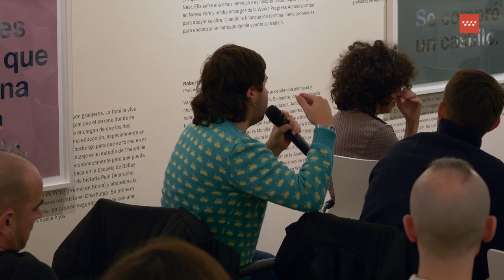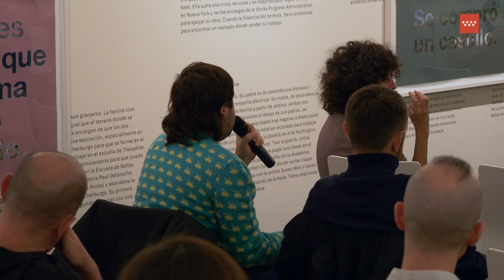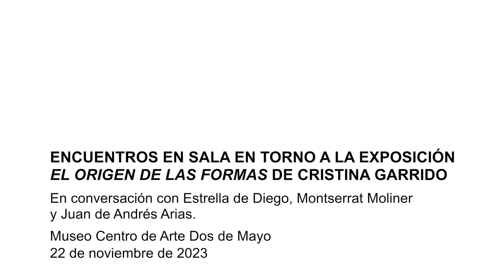Encuentros en sala en torno a la exposición "El origen de las formas" de Cristina Garrido.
En un diálogo abierto sobre la muestra "El origen de las formas", la artista Cristina Garrido conversa sobre los condicionantes que deciden la permanencia en el sistema del arte con:

Estrella de Diego. Ensayista, Catedrática de la Universidad Complutense de Madrid y Académica de número de la Academia de Bellas Artes de San Fernando de Madrid.
Montserrat Moliner. Artista y gestora de proyectos culturales.
Juan de Andrés Arias. Artista e investigador.

Etiquétanos